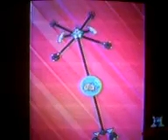Yin Yang Yo - Locura por la limpieza (parte 2)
yin yang y fastidioso